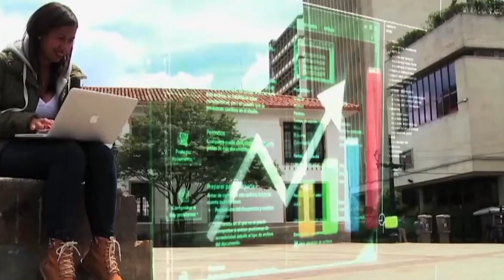Se busca un millón de jóvenes con ganas de emplearse en habilidades digitales | Noticias UNO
Nuestras redes:
Página web: Noticiasuno.com
Kwai: noticiasunocolombia
YoSoyLaRedIndependiente en redes